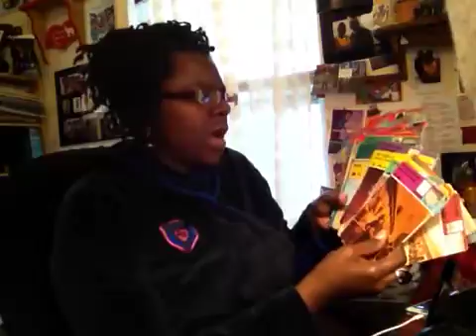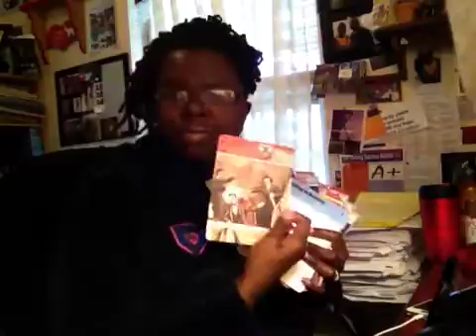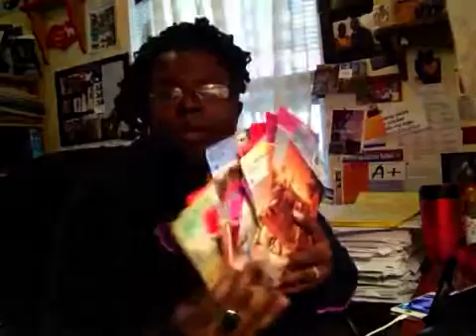MY OFFICE FILES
DJango